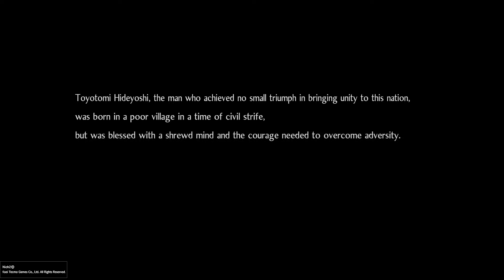Nioh 2 Main protagonist intro